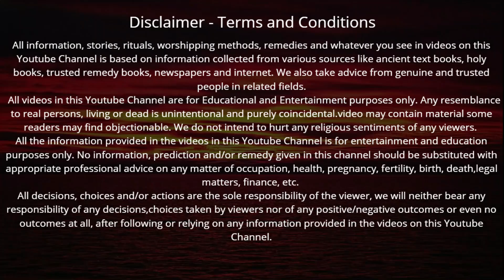माघ मास में सकट चौथ व्रत चौथ माता की कथा | Sakat Chauth Vrat Katha | Chauth Mata Ki Kahani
Sakat Chauth Vrat Katha | Chauth Mata Ki Kahani | माघ मास में सकट चौथ व्रत चौथ माता की कथा सुनने मात्र से हर मनोकामना होगी पूरी संसार का हर सुख होगा क़दमों में